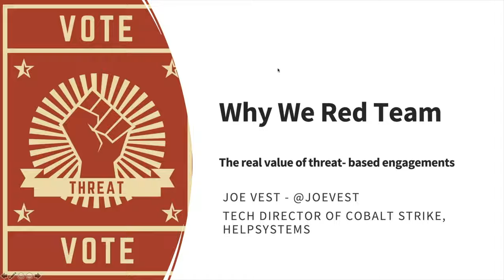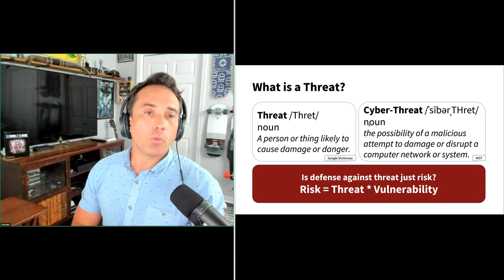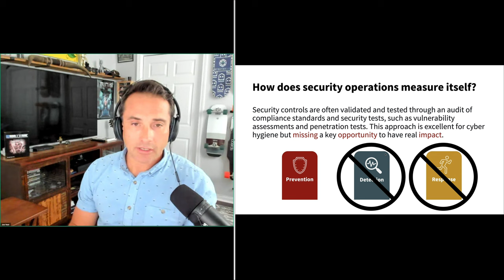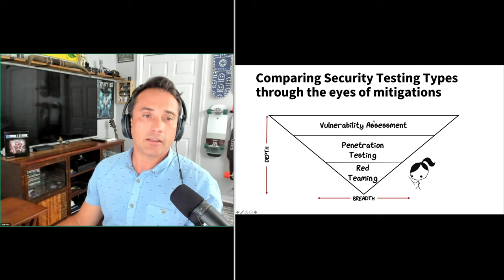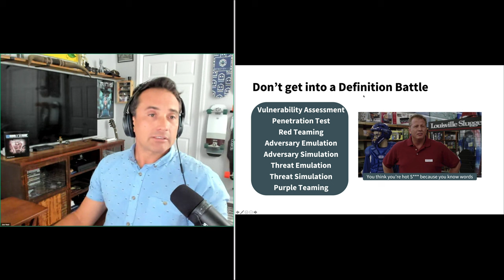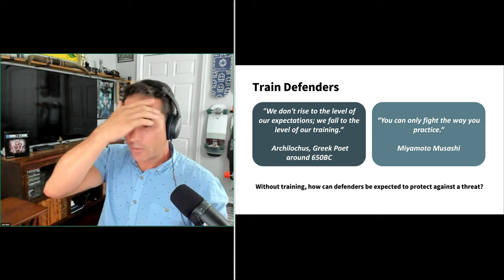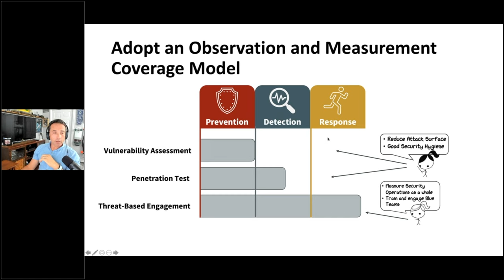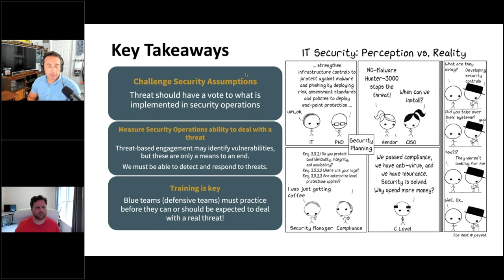WWHF | Why We Red Team : The Real Value of Threat Emulation | Joe Vest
–Chapters–
0:00:00 - PreShow Banter™
0:32:01 - FEATURE PRESENTATION: Joe Vest: Why We Red Team
1:18:48 - Questions and Closing

–Joe Vest–
Joe has nearly 20 years of experience in red teaming, penetration testing, and application security. Joe is currently the Cobalt Strike Technical Director at HelpSystems. Prior experience ranges from authoring the book “Red Team Development and Operations,” the original author of the SANS 564 red team course, red team lead on a DoD red team, owner of a security consulting company, and a former director at SpecterOps. This diverse experience has given him extensive knowledge of cyber threats, tools, and tactics, including threat emulation and threat detection.

The Roundup herds together some of the sharpest minds in the industry to talk about a particular topic on the frontier of infosec. There’s no need to break (or rob) the bank, because The Roundup is entirely free to attendees.

The landscape of an attacker’s tactics, techniques, and procedures (TTPs) is constantly evolving as the defensive side shores up holes in their networks and detection of intruders becomes ever faster. As red teamers, we not only have to find the cracks in the walls that allow us in but have to remain undetected while doing so. Join us for this Red Team Roundup where we’ll discuss new and well tested methods for getting in, staying in, and achieving our objectives.